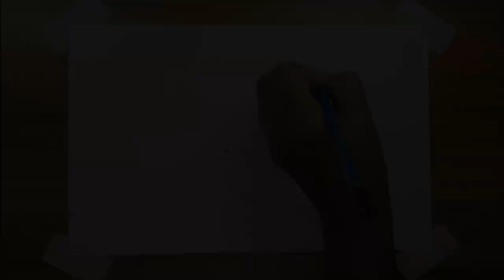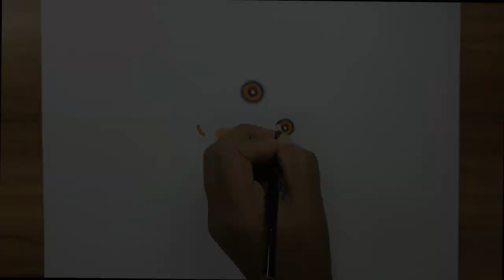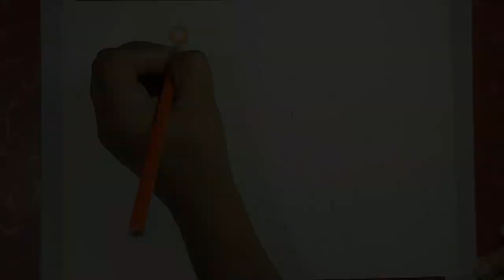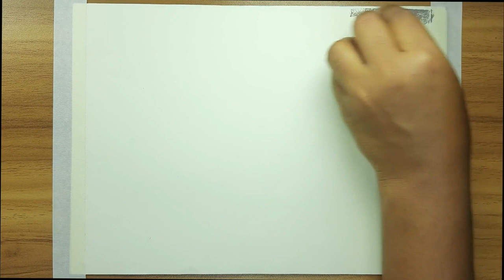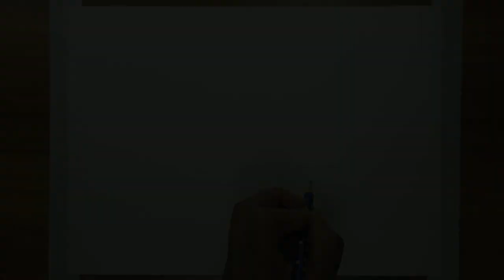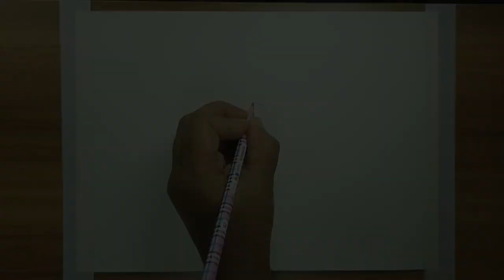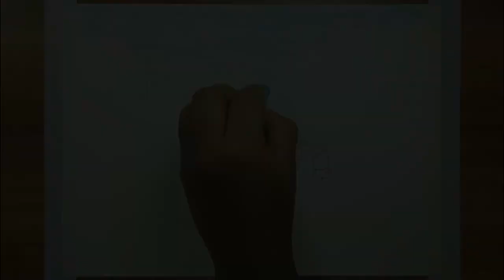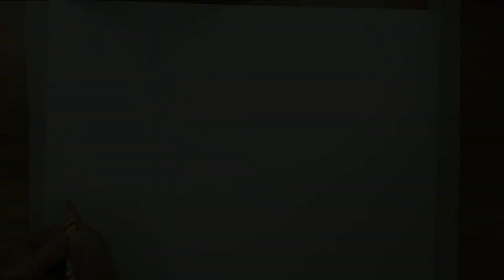Remix of Drawing from Sharmin Art Academy.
Timecodes
0:00-Intro
0:05-How to easily draw Scenery Drawing Painting step by step . Landscape Painting For Beginners
5:01-How to draw cute girly hairstyle step by step
8:51-How to Draw a simple Landscape - Easy Pencil Drawing
10:56-How to draw Sea Beach scenery with pencil sketch. Step by step(easy draw)
15:31-How to draw a girl with umbrella step by step / Easy drawing for girls ।।
18:15-How to draw a girl with umbrella step by step / Easy drawing for girls
23:27-How to easily draw a Chicken step by step (very easy). Chicken drawing for kids.
33:16-How to easily draw a Balloon step by step. A simple way to draw a Balloon.
35:16-How to easily draw a lip step by step. Lip sketch Drawing for kids.
41:02-How to draw a tomato step by step (very easy)|| Easy Tomato drawing for kids.
46:09-How to easily draw Butterfly step by step (for kids). Easy Butterfly Drawing.
54:16-How to draw a "NEST" step by step (very easy) । Kid Drawing.
1:03:20-How to draw a "Natural Scenery" step by step ( very easy ) । Kid Drawing.
1:09:13-Drawing with Shape for Kids step by step.
1:15:33-Imaginary Scenery Blackish Bird. How to draw an Imaginary Scenery step by step.
1:23:55-How to draw Papaya step by step (very easy) || art video.
1:24:42-Banana Drawing for Beginners.
1:25:23-How to easily draw a Jackfruit step by step. Easy Jackfruit drawing for kids.
1:30:41-How to easily draw a MANGO step by step for KIDs. Easy MANGO Drawing.
1:37:03-How to easily draw Brinjal Fruit step by step. Eggplant fruit drawing for kids.
1:40:23-how to easily draw an Apple step by step (for Kids).
1:44:09-How to draw Pigeon Bird step by step // Easy Bird Drawing.
1:46:41-How to draw Embden Goose (Bird) step by step।। Easy Bird drawing.
1:48:26-How to draw an Egret Bird step by step.
1:51:41-How to easily draw a Duck step by step (very easy). Easy Duck drawing for kids.
1:57:03-How to draw Hen step by step // Easy Bird Drawing.
1:58:47-How to Draw a Tiger step by step for kids (easy) । Kid special Tiger drawing.
2:06:56-Dolphin Fish Drawing for Beginners.
2:08:28-How to draw Gold Fish step by step || Easy Fish Drawing.
2:10:28-How to easily draw a Cartoon Doll step by step. Easy realistic doll drawing.
2:17:59-How to draw Sun flower step by step।। Easy flower drawing.
2:19:40-How to draw Ektara step by step // Easy Ektara Drawing.
2:21:10-How to easily draw a scenery of Boatman. Easy Boatman Drawing for kids.
2:30:31-How to draw scenery of spring season step by step.
2:34:01-How to easily draw a Rainy Season step by step. Easy Rainy season Drawing.
2:46:38-How to draw landscape /scenery of late autumn step by step. Late Autumn drawing.
3:01:50-Beautiful Kid Drawing.
3:05:04-Ladybug (Insect) with leaf Drawing step by step.
3:08:11-How to easily draw "Tulip Flower.
3:11:29-How to easily draw candle step by step.
3:14:02-End